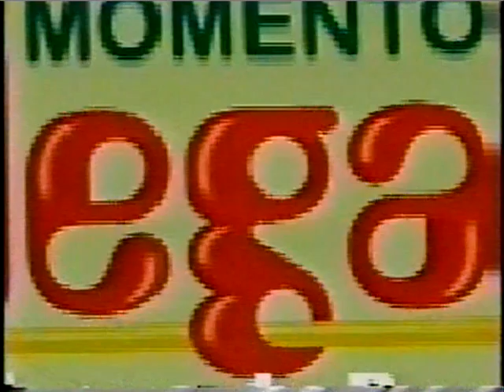INDIOS QUE SO' SO RECLAMAM - Humor boca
Arquivo Boca da noite programa tv - com Leandro Bertucci e Diogenes Gomes. Indio so reclama tentando criar um dito popular.